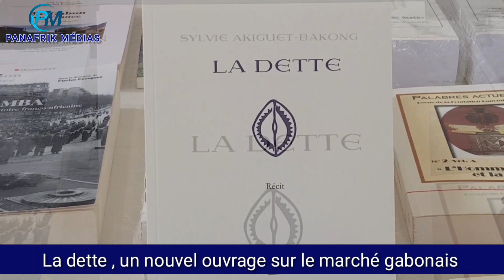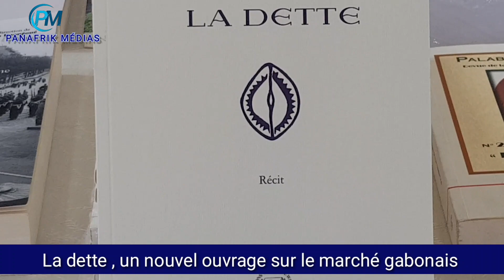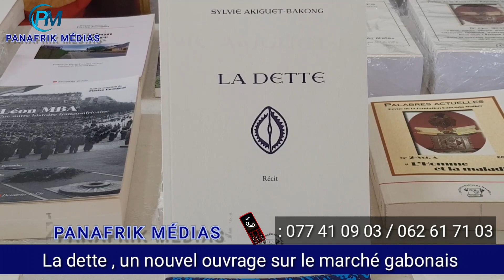LA DETTE , UN NOUVEL OUVRAGE SUR LE MARCHÉ GABONAIS